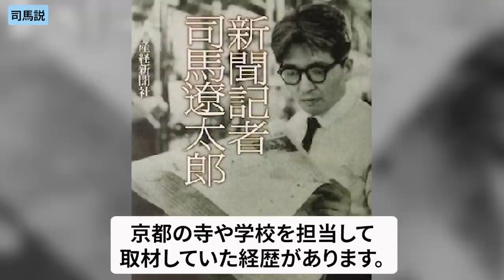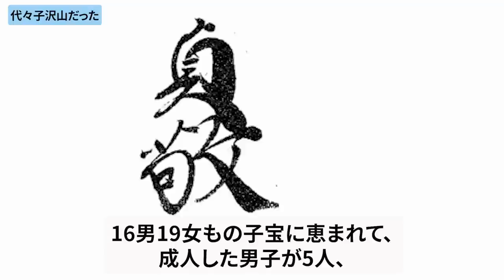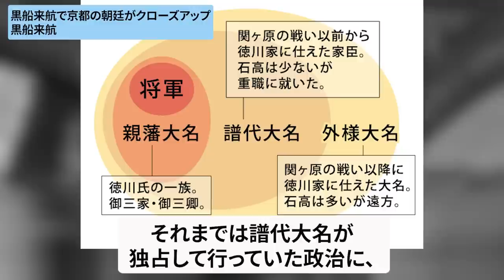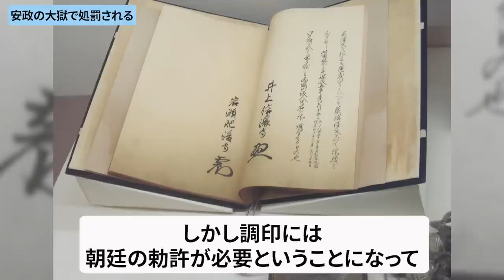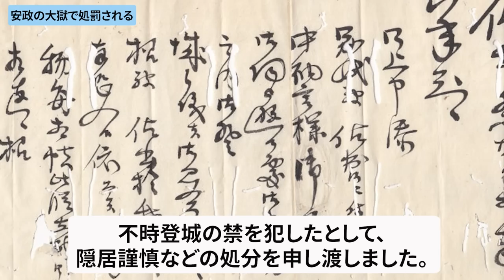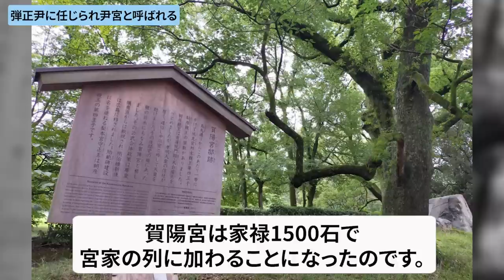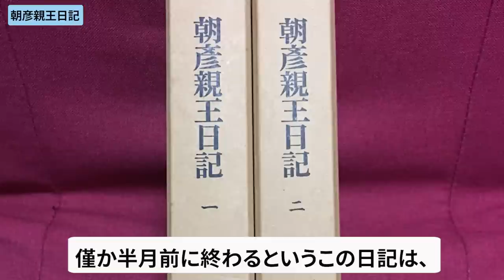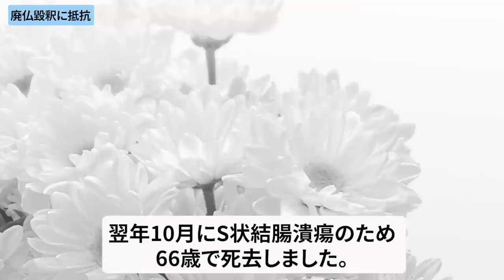【香淳皇后の祖父】激動の幕末を生き抜いた久邇宮朝彦親王の生涯を振り返る【皇室】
関連動画
昭和天皇の婚約破棄事件の真相…結婚相手の○○に激怒した皇族たちの裏側【皇室】